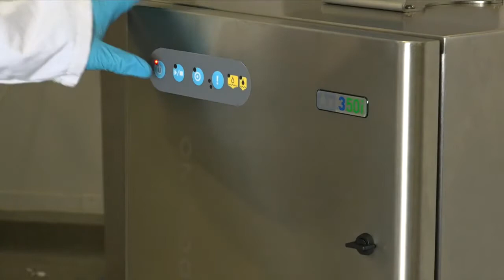Domino Ax Series ITM Module Change Domino Printing